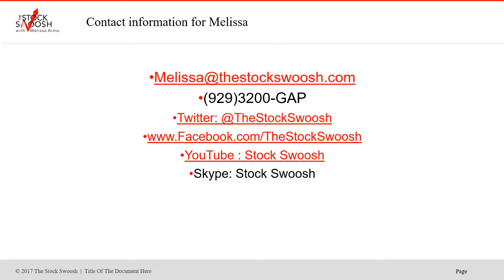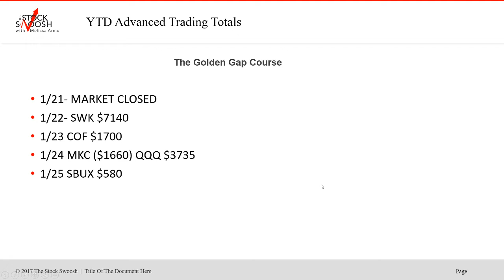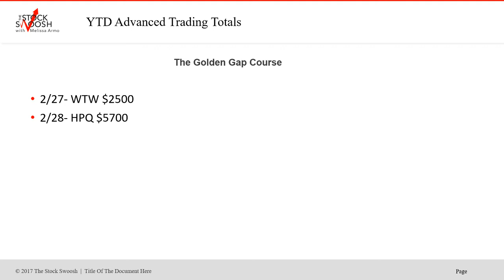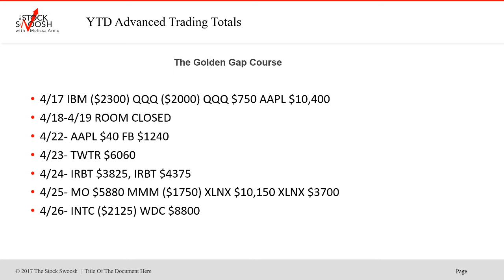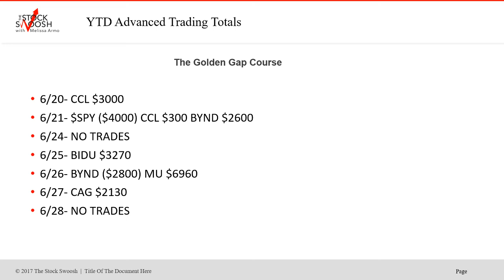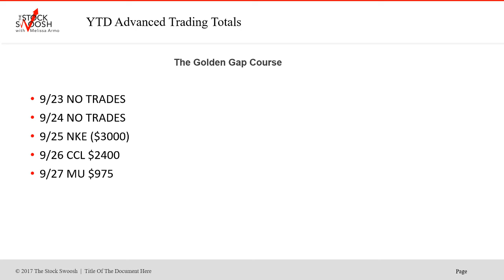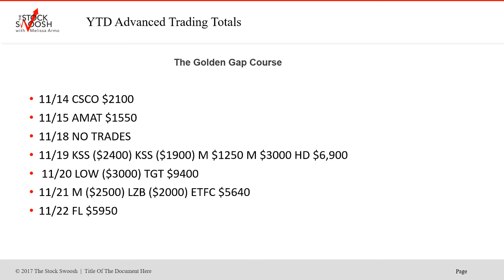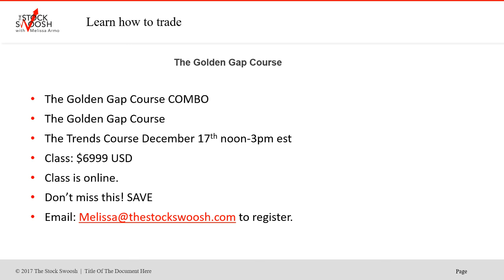The Stock Swoosh Trade Room Tracking 2019 $504K